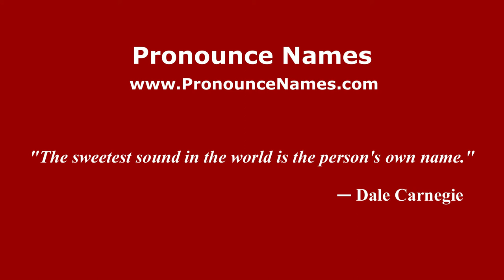How to pronounce Thomas Moriggl (Italian/Italy) - PronounceNames.com